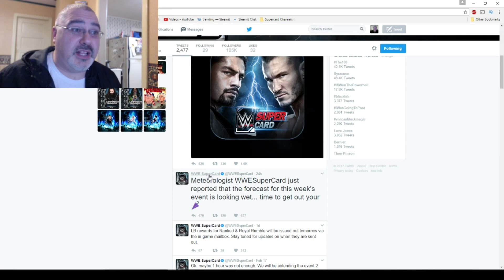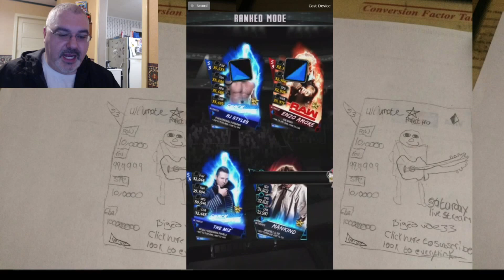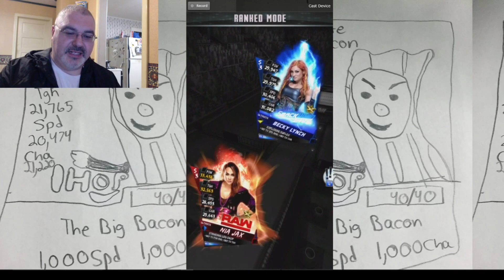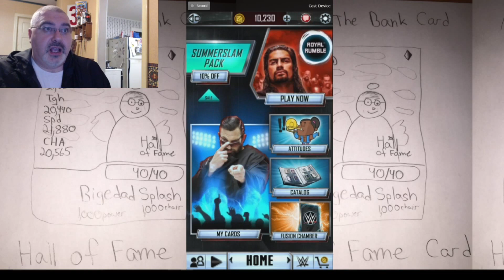RD Jack Gallagher - What's His Stats?!?, KOTR/Ranked Play!! WWE Supercard #89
Push The Like Button At A Gentle Pressure!! What a bit of mystery for the Gentleman! We don't know his stats or his arrow at the Start!!! What do you think they will be, and when you find out the cards of the various rarities, post them in the comments!! THANKS!! YEAH BUDDAYY!! LYLT!! Streaming TODAY!

FAN MAIL:
bigedude
Yorkville,NY,13495